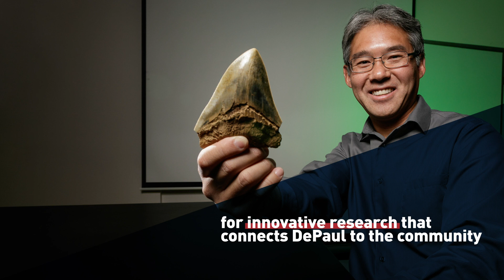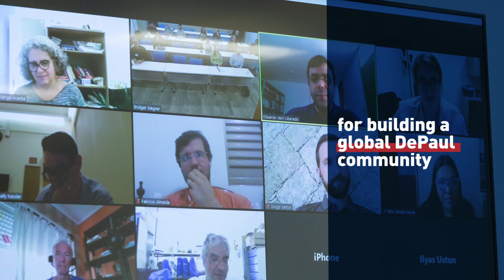DePaul In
“DePaul In” was the central theme of the Fall 2020 Presidential State of the University address.

DePaul In is a commitment to our university community of students, faculty, staff and alumni.

 For a safe campus,
 For providing access to excellent learning,
 For hands-on learning,
 For providing academic support and health resources to our students,
 For innovative research that connects DePaul to our community,
 For sharing acts of loving kindness,
 For fostering diversity, equity and inclusion in all we do,
 For creating student connections through interactive events,
 For building a global community.

I’m DePaul In. Are you DePaul In?